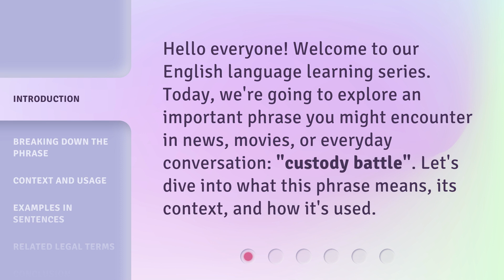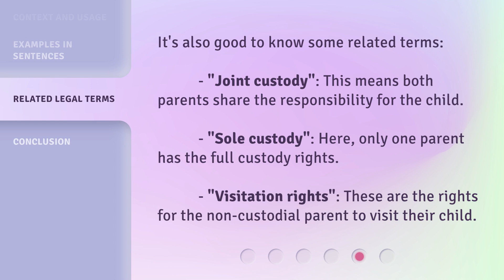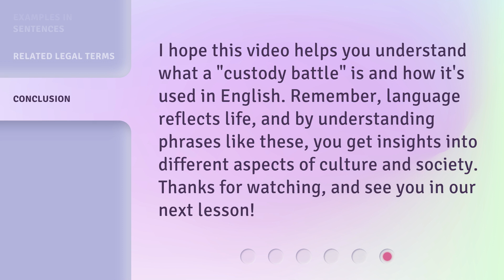Understanding "Custody Battle": A Guide for English Learners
00:00 • Introduction - Understanding "Custody Battle": A Guide for English Learners
00:30 • Breaking Down the Phrase
00:59 • Context and Usage
01:23 • Examples in Sentences
01:40 • Related Legal Terms